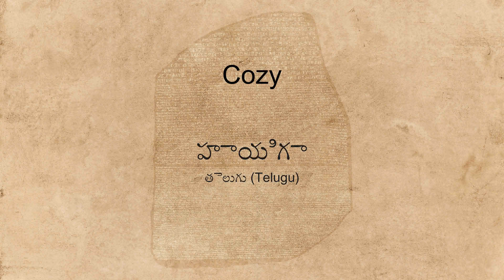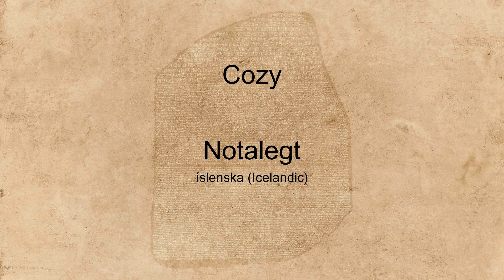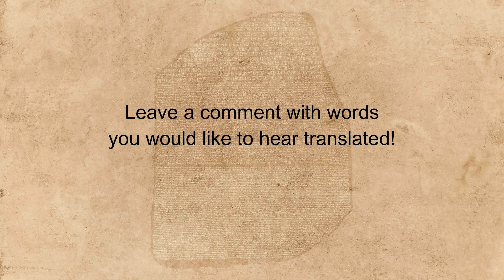"Cozy" spoken in many languages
Hear the word "Cozy" spoken in many different languages.